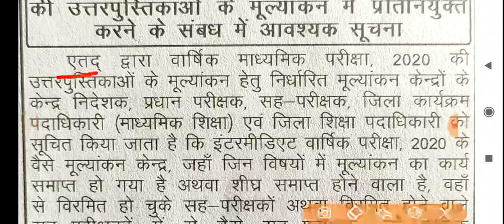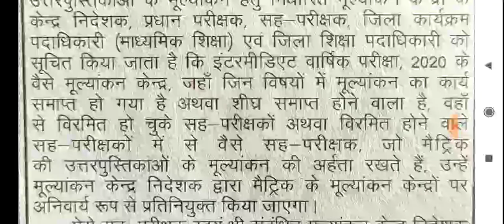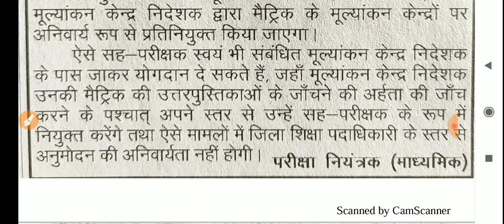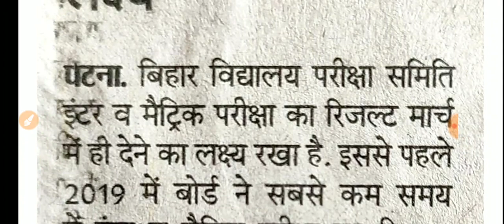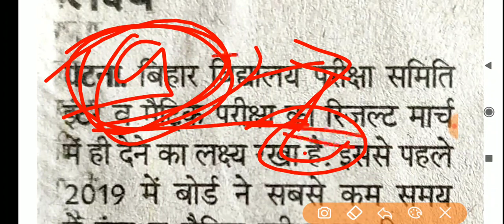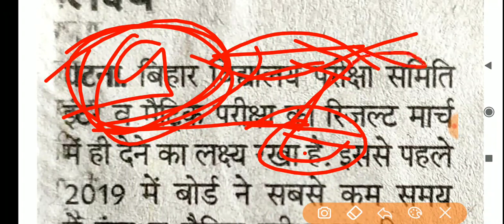Bihar Board Matric inter result 2020 || इंटर की कॉपी जांच खत्म से मार्च में ही रिजल्ट